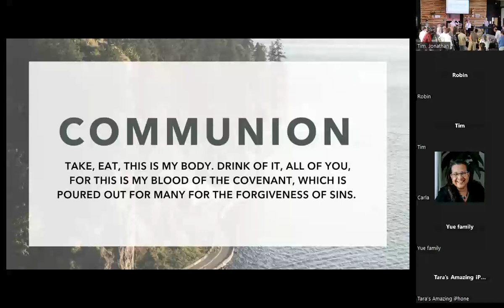Freedom Week 1 - Ephesians 2